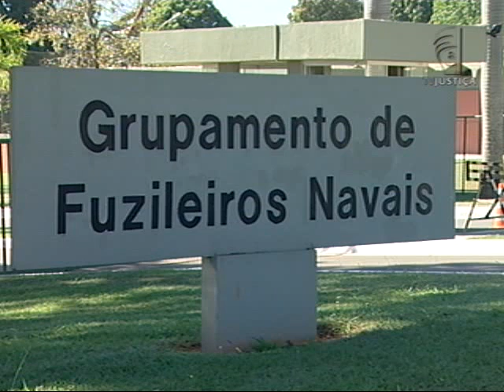Acidente barcas (09/07/13)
Um acidente sem grandes proporções, mas que gerou uma ação na Justiça. Há dez anos, no Rio de Janeiro, duas embarcações bateram, deixando os passageiros assustados. Além de gerar indenizações por danos morais, o acidente chamou a atenção para os cuidados com a segurança da navegação no Brasil.